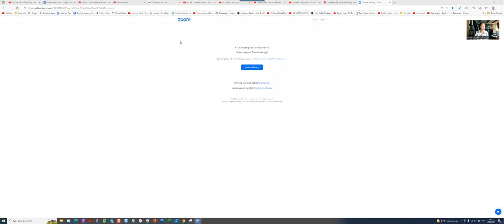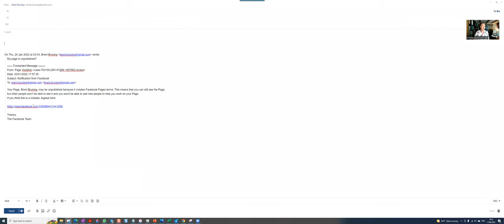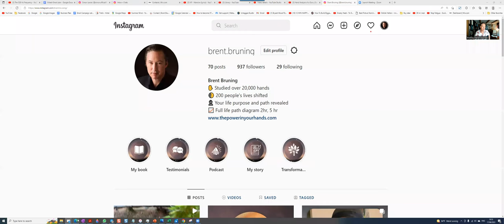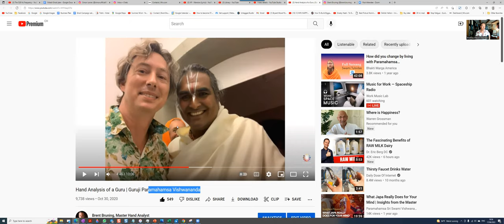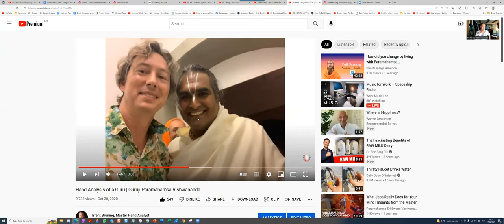Be aware of a Phishing SCAM on Facebook! OMG Please say hello to my new and improved Instagram.